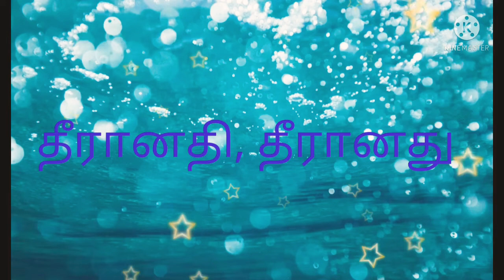தீரானதி, தீரானதி song in my voice, another humble try😄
kindly listen friends🙌